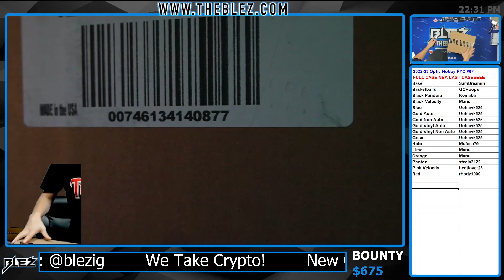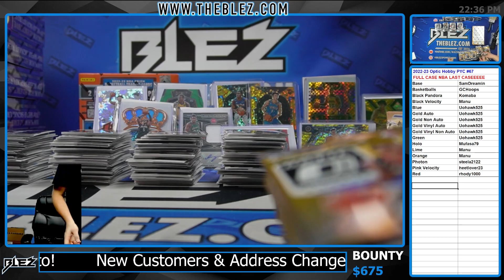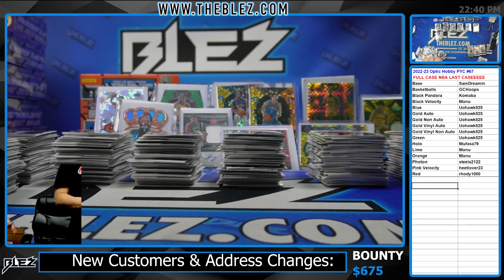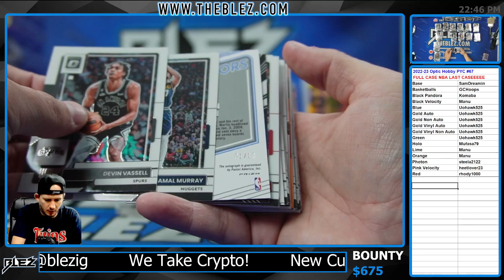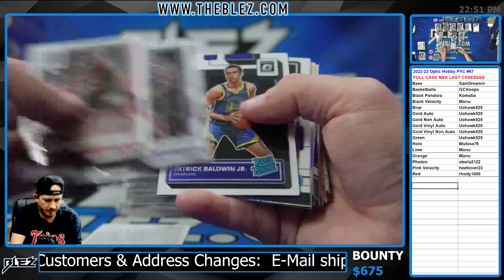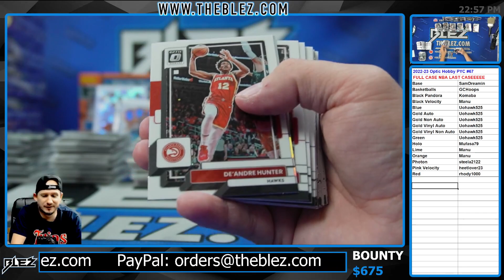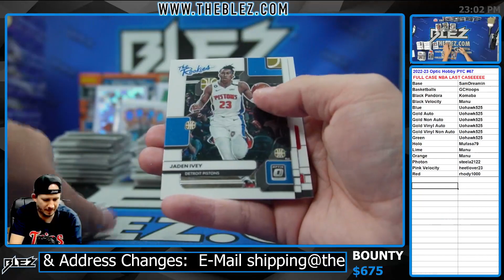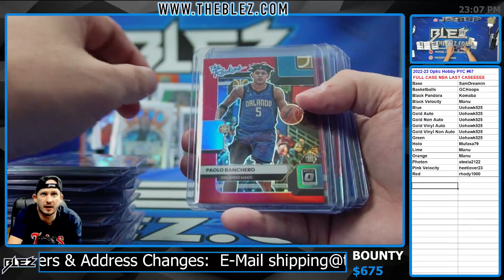2022-23 Panini Optic Hobby NBA Full Case Break #67 Pick Your Team